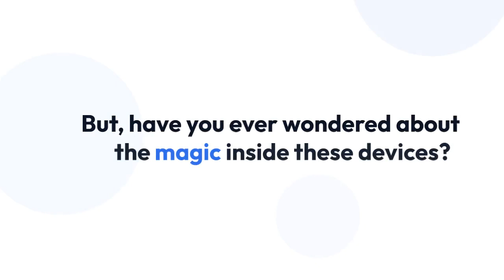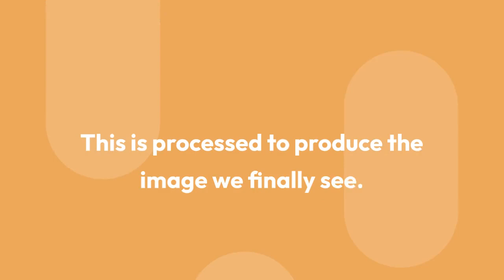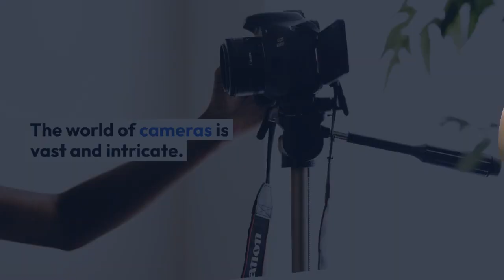Unraveling the Magic: How Cameras Work!